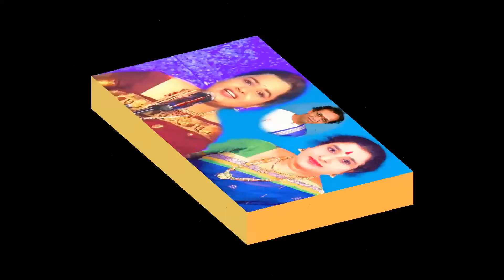Dr.Nagavalli Nagaraj & Ranjani Vasuki-Innovative composition of Shathavadhani Dr.R.Ganesh-Sarasangi